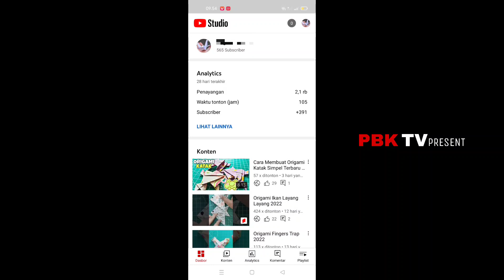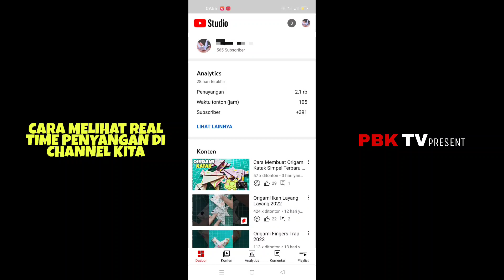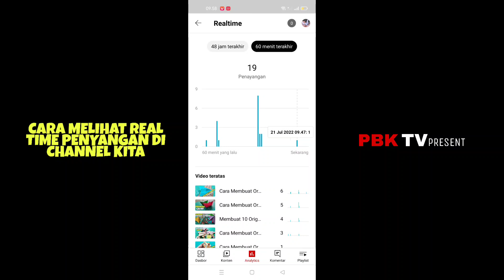Cara Melihat Realtime Penayangan Di Channel Kita Terbaru 2022